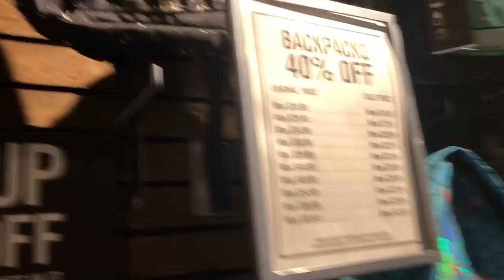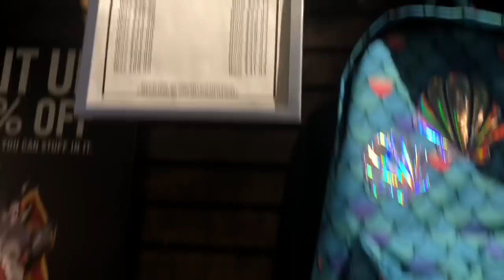BACK TO SCHOOL SHOPPING BACKPACK’S AT HOT TOPIC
I love these hot topic backpacks 🎒 let me know what one is your favorite.